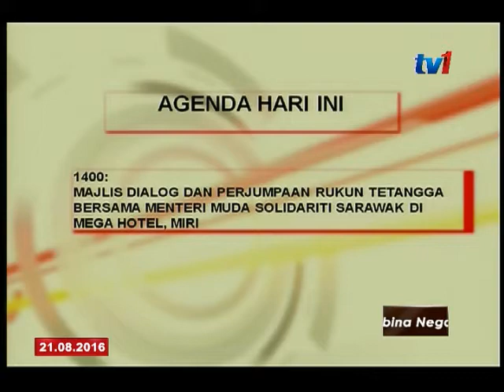LANGSUNG DARI SARAWAK 7 AM [21 OGOS 2016]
ITEM 1 : HAMDAN SIRAT-MENINGGAL
ITEM 2 : JUNAIDI - JEREBU
ITEM 3 : RICHARD - BUKU PANDUAN
ITEM 4 : RAHMAN -PENDIDIKAN
ITEM 5 : TIONG-CINTA NEGARA
ITEM 6 : AARON-SEMANGAT PATRIOTIK
ITEM 7 : AHMAD LAI-GEJALA SOSIAL
ITEM 8 : KEMBARA KERJAYA-BETONG/SIBU
ITEM 9. A G E N D A H A R I I N I